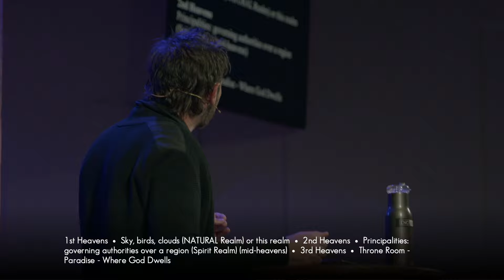Satan's Plan To Distract You From Prayer || Shane Warbington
Tune in for our live stream service every Sunday at 5:30pm CST.

If you would like to give to Encounter, you can

We exist to host the manifest presence of God and to see lives transformed and empowered through encountering Jesus face-to-face.